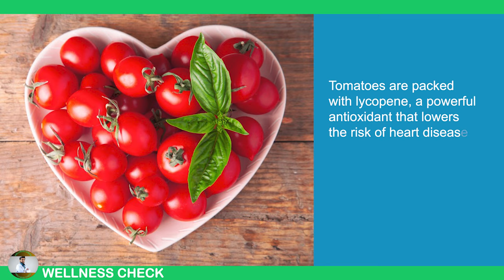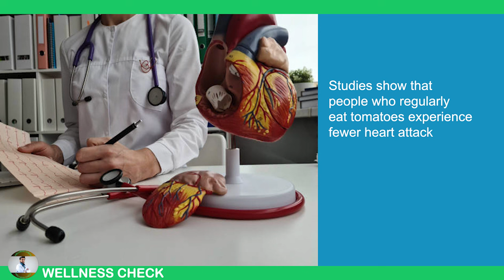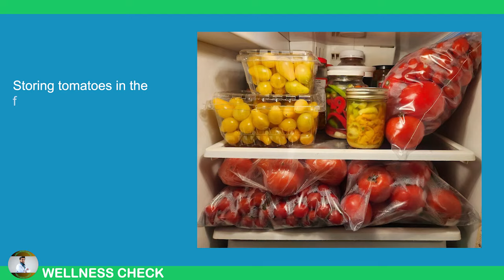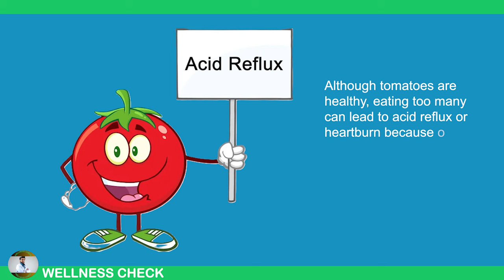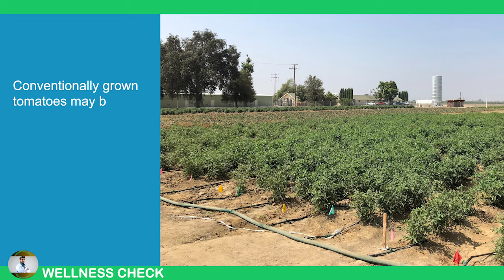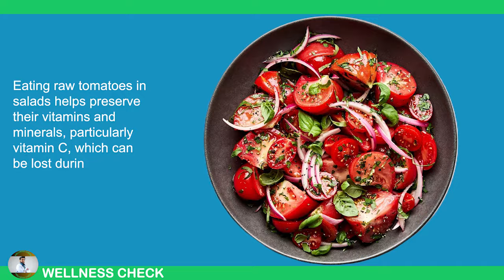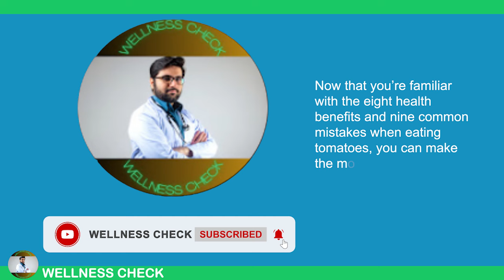9 Worst Mistakes to Avoid When Eating Tomatoes!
9 Worst Mistakes to Avoid When Eating Tomatoes

Tomatoes are a staple in many dishes, but did you know there are common mistakes that could be affecting the taste, nutrition, and even your health? In this video, we'll reveal the 9 biggest mistakes people make when eating tomatoes—and how you can avoid them. From storing them wrong to missing out on key nutrients, these tips will make sure you’re getting the most out of every tomato.

✅ Discover why you should never refrigerate fresh tomatoes.
✅ Learn the right way to slice for maximum flavor.
✅ Uncover how cooking methods can impact nutrition.

Don’t miss these essential tomato tips!